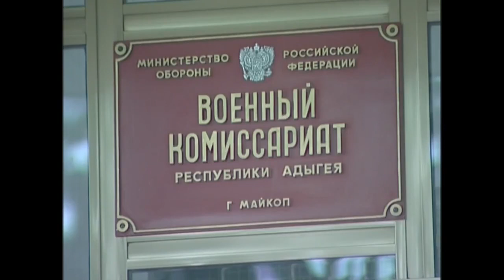Служба в Спецназе ВМФ РФ